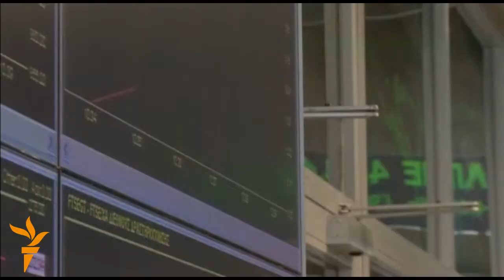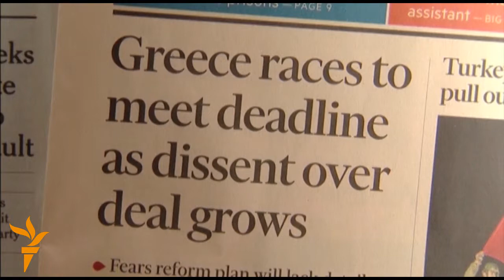Дали воопшто може Грција да излезе од еврозоната?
Грција веќе неколку години ја окупира светската јавност поради тешката финансиска криза во која западна земјата поради лошото домашно стопанисување. Како оваа криза, без оглед во кој правец ќе се одвива нејзиното решавање ќе се одрази во регионот и посебно во Македонија.